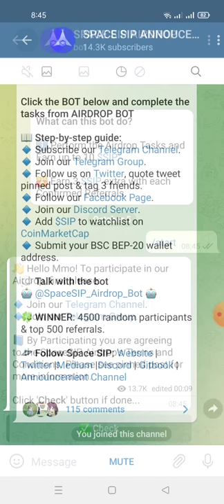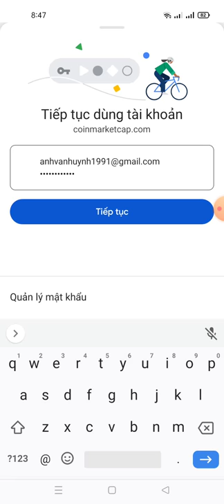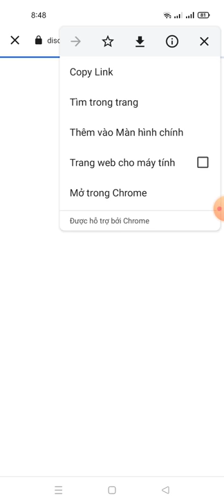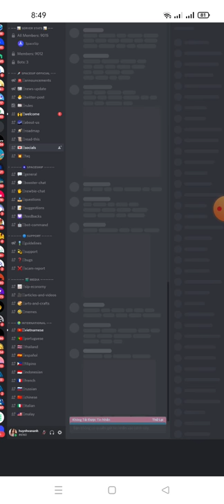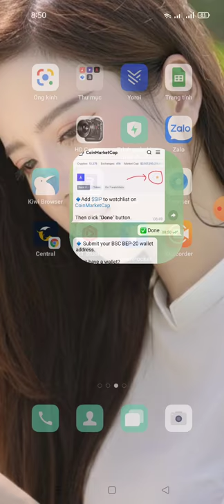hướng dẫn nhận 10$ SIP ~ Spacesip Aidrop🐌 4,500 Lucky Winners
🎉 Airdrops : Spacesip
🏷 Reward : 10 Token
🐌 4,500 Lucky Winners

🔹️ Follow Twitter & Retweet , etc
🔹️ Submit BSC Address
✅ Done